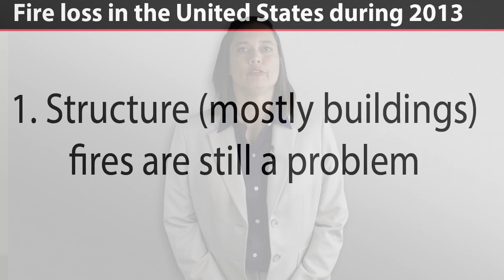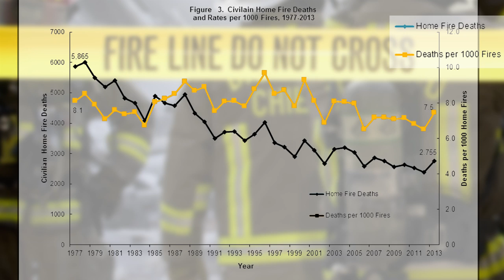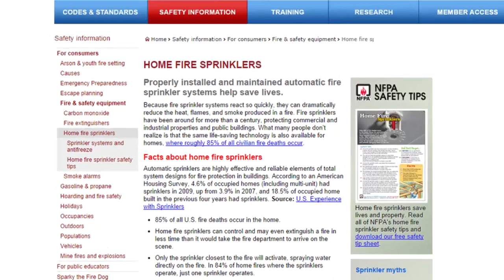Three Key Findings from NFPA's 2013 Fire Loss Report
Christina Holcroft, division director of Fire Analysis and Research at NFPA, gives three key findings from NFPA's 2013 Fire loss report.  To read the full report

Music "The Annual New England Xylophone Symposium" by DoKashiteru featuring spinning merkaba